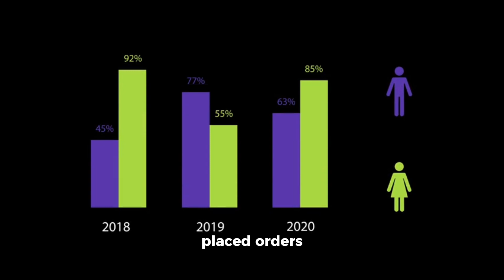Triple Seven The Workhorse of the Skies -- Boeing 777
Take a journey into the world of the Boeing 777, a wide-body jetliner known for its efficiency and reliability. Nicknamed the "Triple Seven," this aircraft has become a favorite among both pilots and passengers. In this video, we'll explore the engineering marvels that make the 777 a leader in long-haul travel, uncover the reasons behind its pilot acclaim, and take you on a virtual tour of the spacious cabin. Buckle up and get ready to learn everything you've ever wanted to know about the Boeing 777!